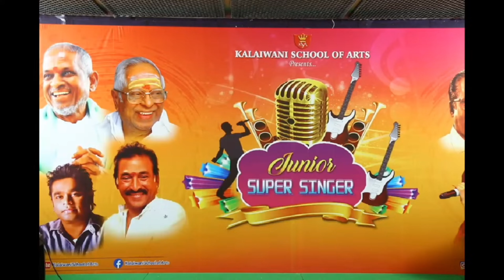Junior Super Singer (KSA)Kavala Song#Jailer#Ridhudevstudio